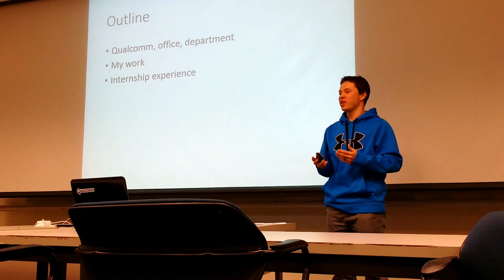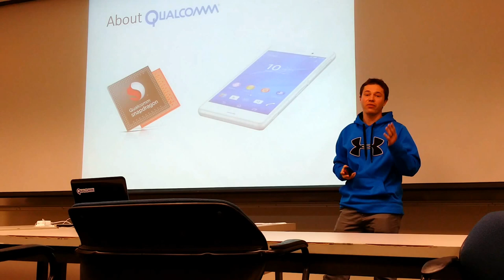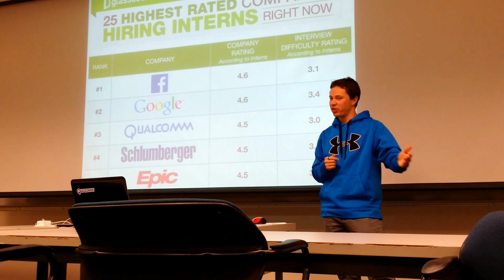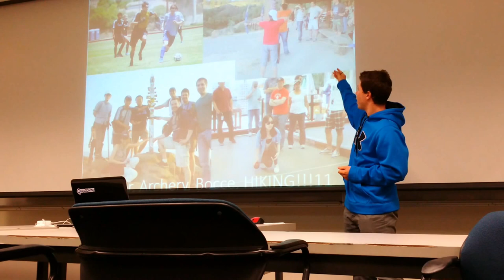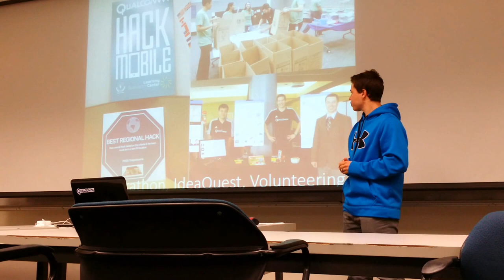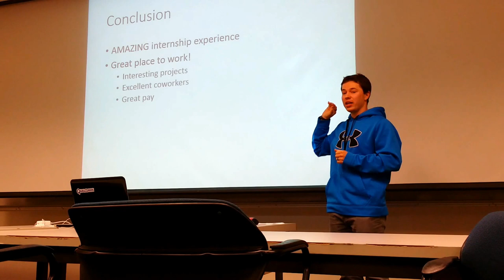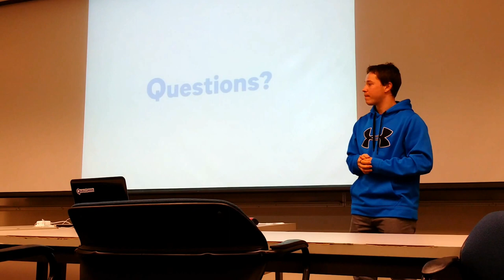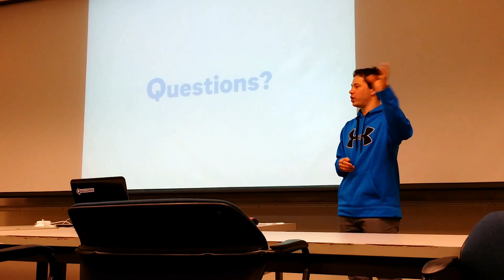"My Internship with Qualcomm Research": talk by Evgeny Vinnik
Evgeny Vinnik, a PhD student from Simon Fraser University, is giving a talk about his internship with Qualcomm Research Silicon Valley during the Summer 2014.